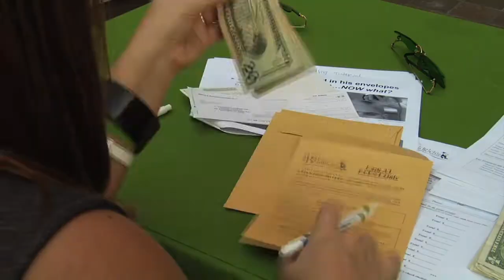Childhood Cancer - St. Baldrick's Foundation - Our Story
What does it take to Conquer Kids' Cancer?

It takes a bold mission: The St. Baldrick's Foundation is a volunteer-driven charity committed to funding the most-promising research to find cures for childhood cancers and give survivors long and healthy lives.

It takes funding life-saving research: St. Baldrick's has committed more than $100 million in research grants since 2005 and the Foundation now funds more in childhood cancer research grants than any organization except the U.S. government.

It takes a community of supporters: Every year, 175,000 kids are diagnosed with cancer worldwide and one in five won't survive. The St. Baldrick's Foundation community is made up of donors, researchers, families, kids and volunteers from around the world who believe that even one child lost is one too many.